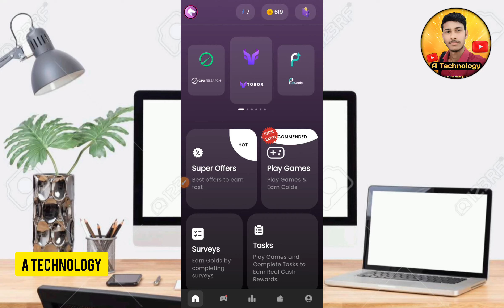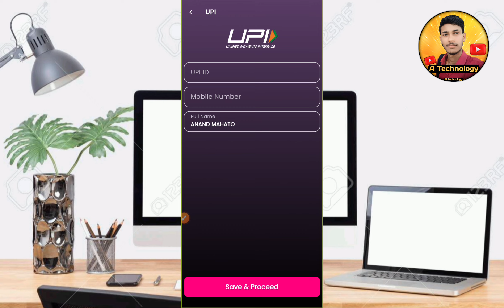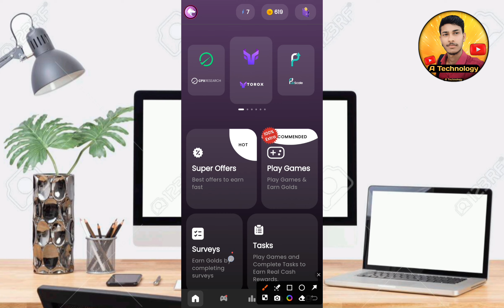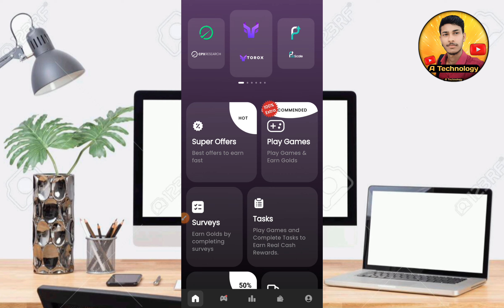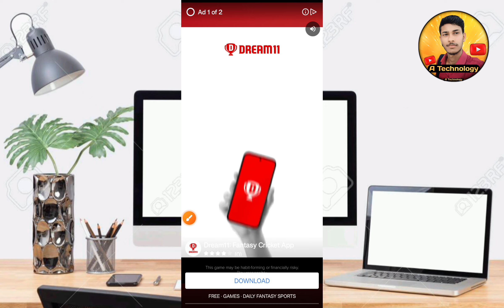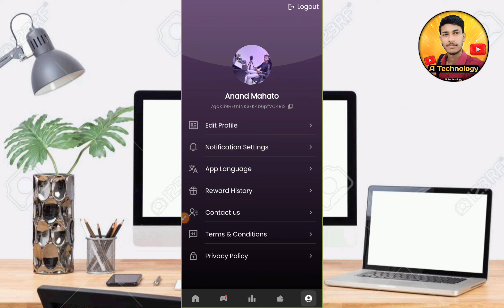Cash Wolf App Se Paisa Kese Kamaye 🤑 || Best Refer and Earn App || 1 Refer = ₹550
cash wolf paise kaise kamaye
student ke liye best earning app
student ke liye earning app
new earning app student ke liye